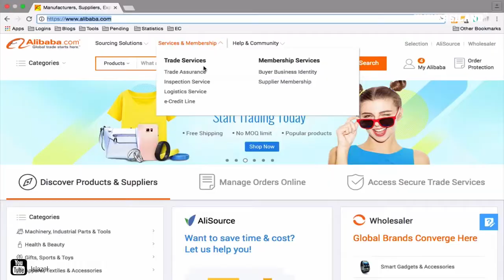El día del soltero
¿Todavía no sabes cuándo se celebra el día del soltero? Nosotros te lo contamos.
Universidad.com, el único medio exclusivo para universitarios.